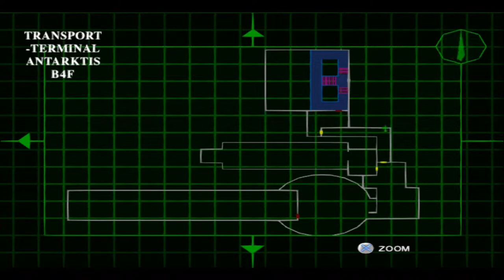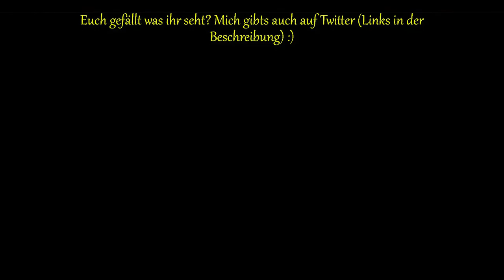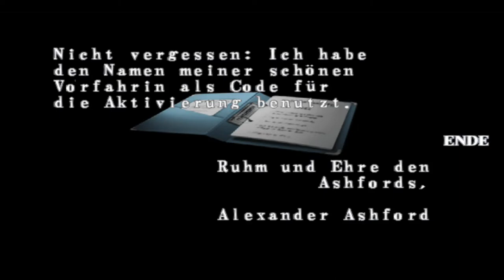Lets Play Resident Evil - Code Veronica X - Deutsch - Part 33 - Rettung von Claire 👩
Endlich schaffen wir es, Claire zu retten und schlüpfen somit in ihre Rolle, um nach Steve zu suchen.